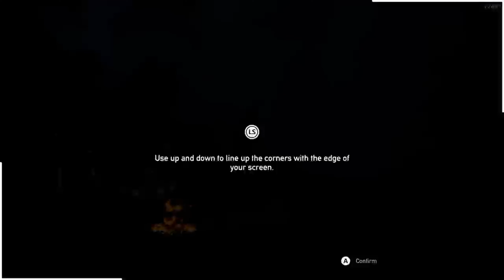Battle Chasers: Nightwar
My first ever time playing this game. Even though it looks and plays like a mobile game and probably is one on mobile platforms, this one is very enjoyable. Gameplay-wise, nothing that you haven't seen before, but the quality of the game is what is most noticeable here. The graphics are great, the music is excellent, the gameplay is fun; all the ingredients necessary for a fun gaming experience. Enjoy!